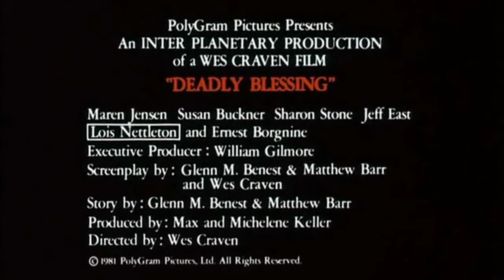Deadly Blessing (1981, USA) Trailer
Deadly Blessing (1981), directed by Wes Craven.
Written by Glenn M. Benest, Matthew Barr and Wes Craven.
Starring Maren Jensen, Sharon Stone and Susan Buckner.